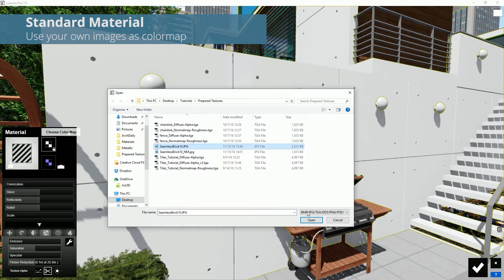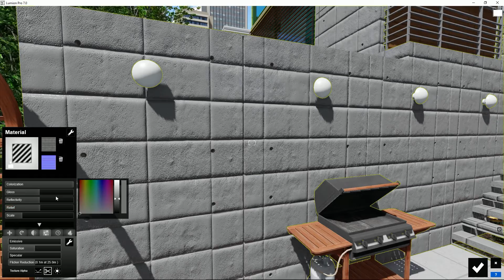Materials: Using The Standard Material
Use the standard material as a way to apply your own textures. Lumion can generate a normalmap derived from the colormap.